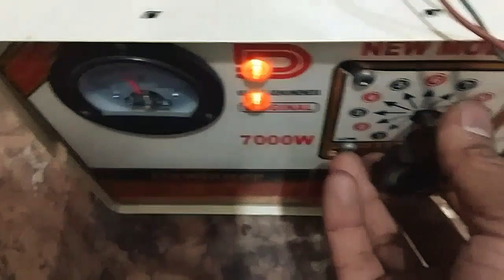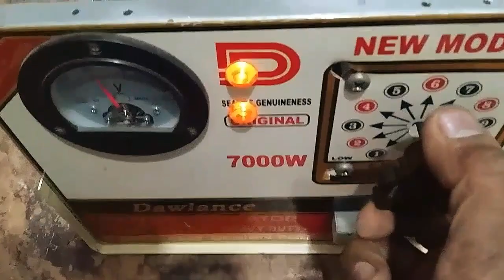regulator kaise lagaye/regulator bell/repair /regulator repair/regulator banane ka tarika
regulator bell/repair
regulator repair